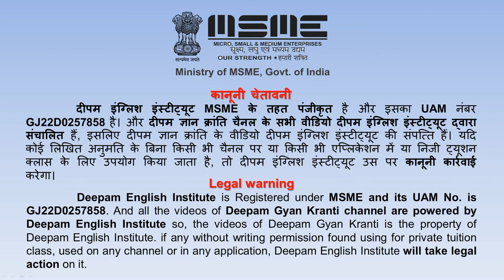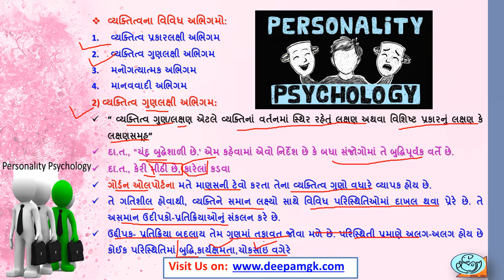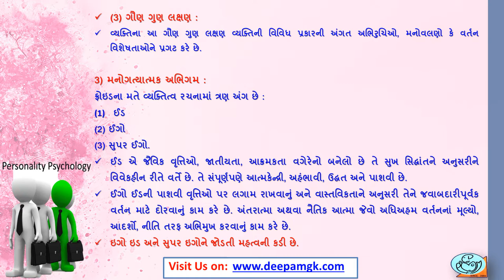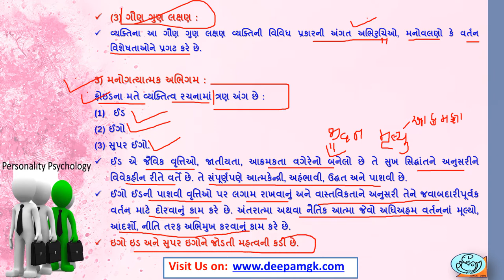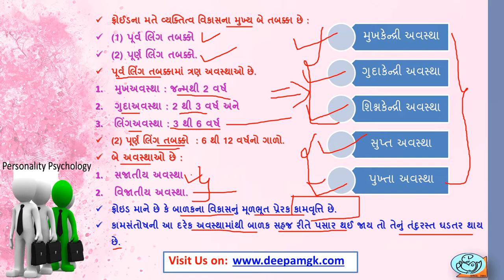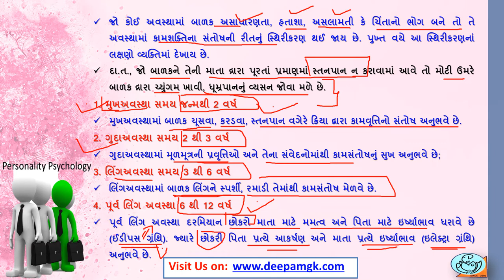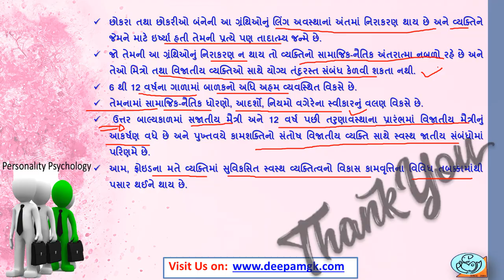STD 11|| ARTS|| CH 08|| વ્યક્તિત્વ || VIDEO-02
આ વિડીયો દ્રારા તમે  વ્યક્તિત્વના વિવિધ અભિગમો   અંગેની માહિતી સરળતાથી સમજી શકશો...